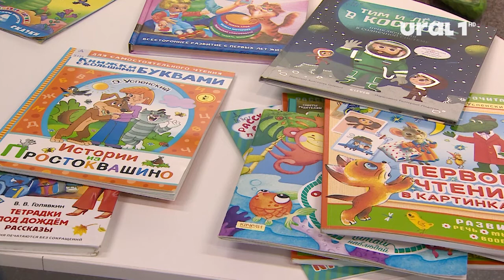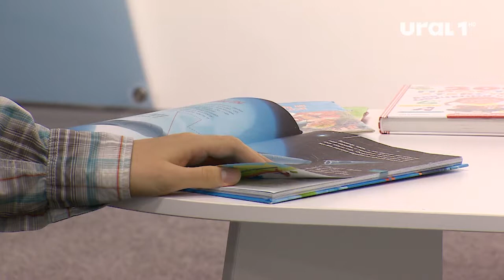В Челябинских библиотеках детям помогают учиться читать собаки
Уникальный проект канистерапии стартовал на этой неделе. Животные выступают не в роли учителей, а в роли внимательных и терпеливых слушателей. На занятия приглашают мальчиков и девочек с первичными навыками чтения. А особенно ждут детей с отставаниием в развитии. Подробнее расскажем в следующем сюжете.